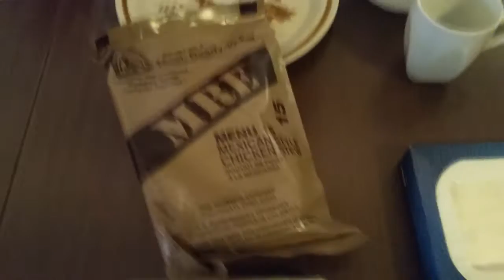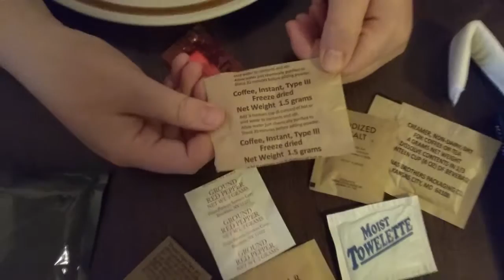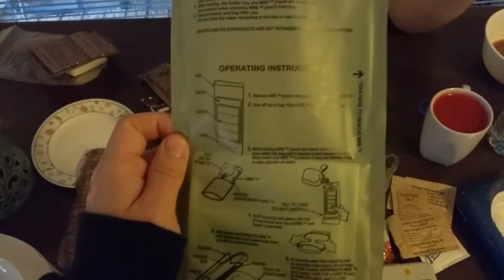MRE Review Mexican Style Chicken Stew Menu 15 from 2014